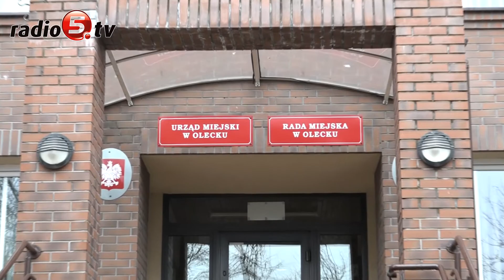Oczekuje pozytywnego rozstrzygnięcia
Pozytywnego orzeczenia w swojej sprawie oczekuje Wacław Olszewski, burmistrz Olecka, o którego losie zdecyduje niebawem Naczelny Sąd Administracyjny. Z końcem marca NSA ma bowiem rozpatrzyć skargę kasacyjną dotyczącą wygaszenia mandatu włodarza. Jeśli uzna, że samorządowiec nie powinien łączyć mandatu burmistrza z funkcją prezesa Koła Łowieckiego "Sarna", Wacław Olszewski będzie musiał opuścić stanowisko. Takiej ewentualności burmistrz też nie wyklucza. Sprawa, o której mowa, ciągnie się od dwóch lat, kiedy to Centralne Biuro Antykorupcyjne uznało, że samorządowiec naruszył przepisy ustawy antykorupcyjnej, bo łączył mandat burmistrza z funkcją prezesa Koła Łowieckiego.  Według śledczych Koło prowadziło działalność gospodarczą. Olszewski nie przyznał się do winy i tłumaczył, że z tytułu prezesury nie pobierał żadnego wynagrodzenia. Spór dotarł do Naczelnego Sądu Administracyjnego, a jego wyrok będzie wiążący. Zdaniem Wacława Olszewskiego trudno przewidzieć, co zdecyduje sąd. Jednocześnie burmistrz dodaje, że  jeśli ma być ukarany za działalność społeczną, to nie pozostaje nic, jak wyjechać z kraju.